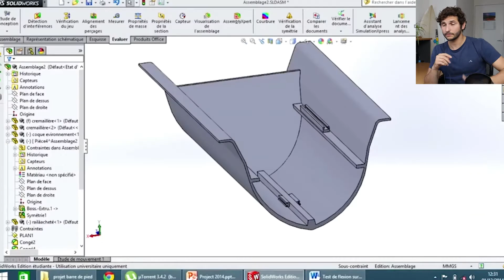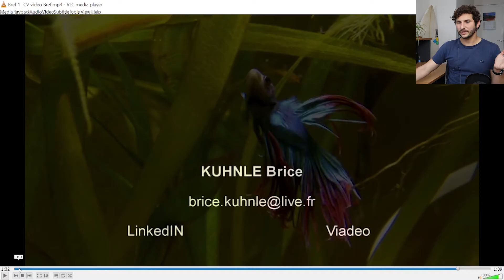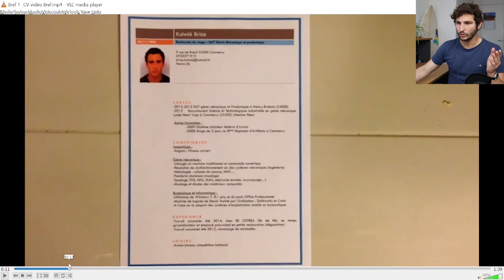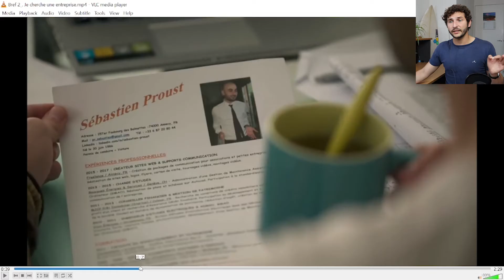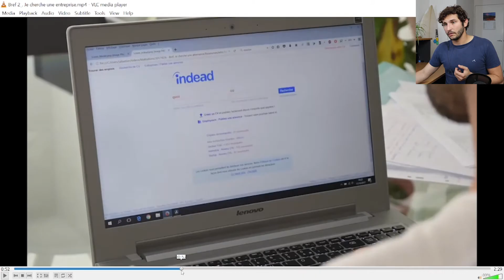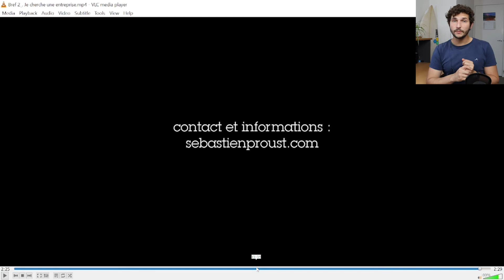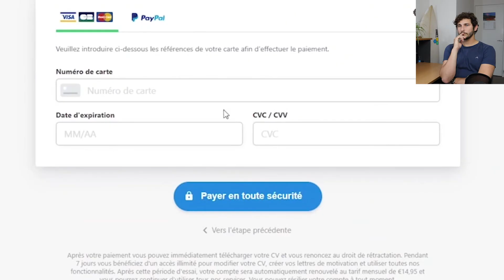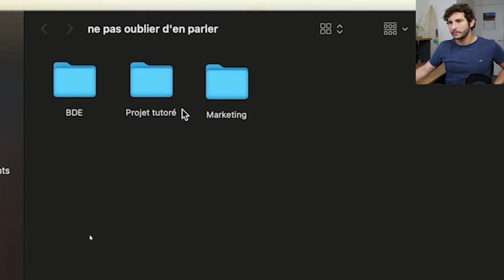CV VIDÉO Original "BREF" (3 exemples, dont 1 ingénieur)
Ma Formation pour FAIRE TON CV VIDÉO en moins de 2h
Voici comment FAIRE UN CV VIDÉO ORIGINAL à la “Bref”, avec 3 exemples que j’analyse : il y a de bons éléments que tu peux reprendre pour faire ton CV Vidéo plus rapidement.
0:00 Intro
0:15 Exemple #1 : CV Vidéo Bref (technicien)
1:46 Analyse du CV Vidéo #1 (top)
4:00 Exemple #2 : CV Vidéo Bref (marketing digital)
5:47 Analyse du CV Vidéo #2 (bon / pas bon)
8:10 Exemple #3 : CV Vidéo Bref (alternance)
11:52 Analyse du CV Vidéo #2 (ce qui va / ne va pas)
12:15 Pour aller plus loin

Le MATÉRIEL que j'utilise et recommande :
Tu veux en savoir plus?
Pose moi tes questions en commentaire.